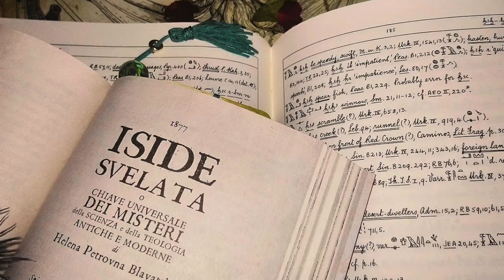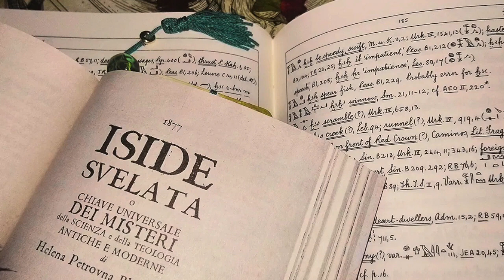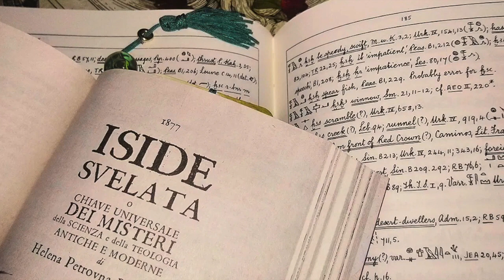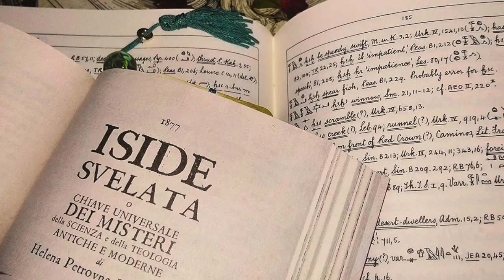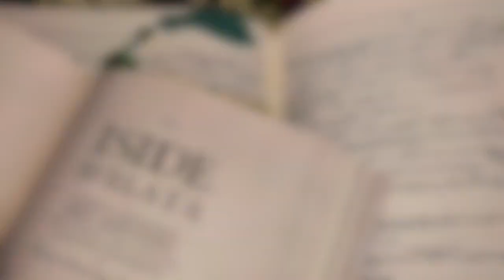13. ISIDE SVELATA - La Magia: scienza divina (parte 1)